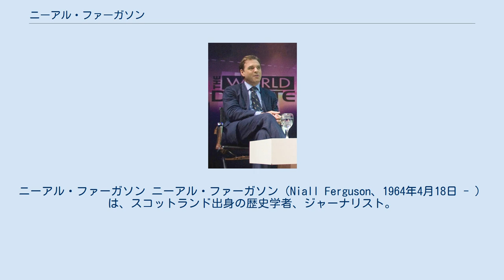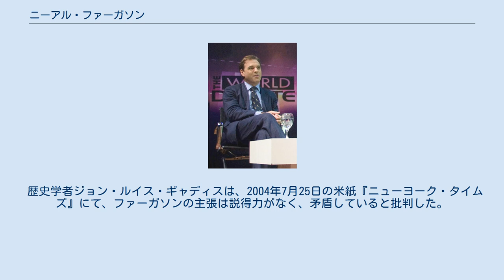ニーアル・ファーガソン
フーヴァー戦争・革命・平和研究所の人物
ニーアル・ファーガソン ニーアル・ファーガソン（Niall Ferguson、1964年4月18日 - ）は、スコットランド出身の歴史学者、ジャーナリスト。
専門は、経済史・金融史。
妻はオランダの政治家、アヤーン・ヒルシ・アリ。
 英国スコットランドの都市グラスゴーに生まれる。
医者である父と物理の教師である母には、無神論者として育てられた。
 1986年にオックスフォード大学モードリン・カレッジ卒業、1989年同大学にて博士号取得。
博士論文のタイトルは「インフレーション下のドイツにおけるビジネスと政治――ハンブルク、1914年～1924年」。
 ケンブリッジ大学フェローやオックスフォード大学教授、ニューヨーク大学スターン経営学大学院教授を経て、2004年から現職。
また、スタンフォード大学フーヴァー戦争・革命・平和研究所やオックスフォード大学にてシニアフェロー、北テキサス大学バルサンティ軍事史センターのアドバーサリーフェローも務める。
 2004年、雑誌タイムの「世界で最も影響力のある100人」で選ばれる。
 歴史学者ジョン・ルイス・ギャディスは、2004年7月25日の米紙『ニューヨーク・タイムズ』にて、ファーガソンの主張は説得力がなく、矛盾していると批判した。